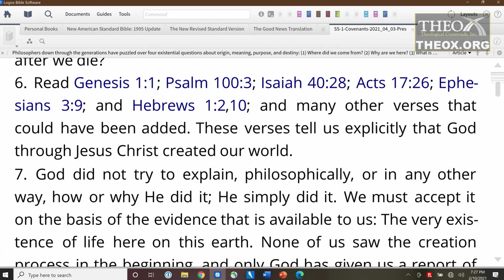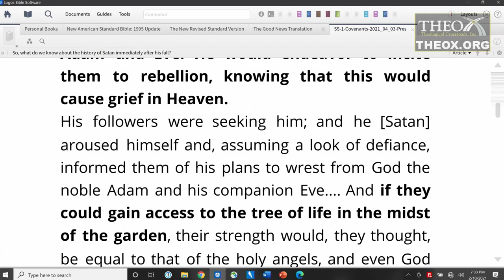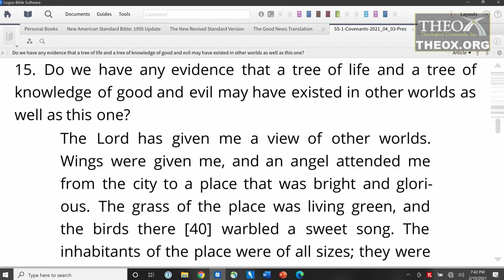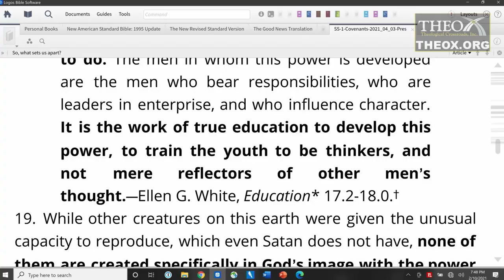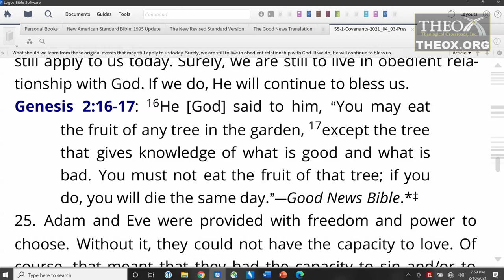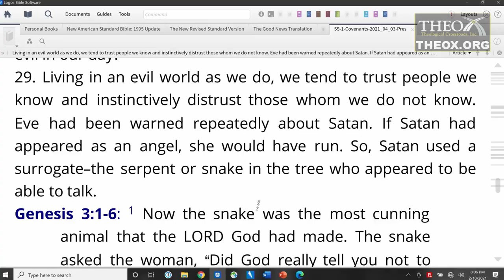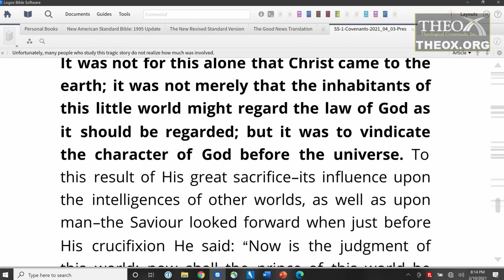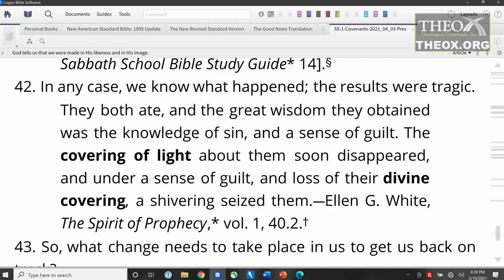1. What Happened? (April 3) Sabbath School 2021 Quarter 2 Lesson Promise God's Everlasting Covenant